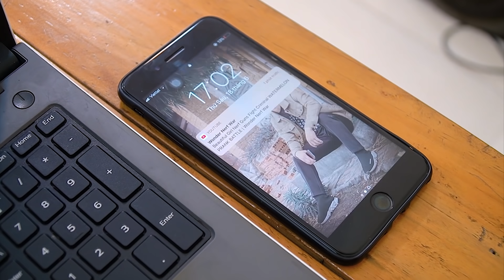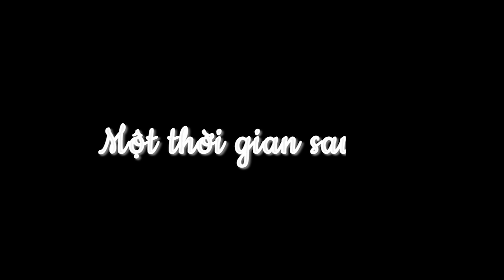Người Mẹ Mù Vì Hiến Giác Mạc Cho Con Bị Bỏ Rơi|Tổng Hợp Phim Cổ Tích Hiện Đại Hay Phần 1|Miu Miu TV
Sau khi chồng qua đời, người mẹ đã bị bà mẹ chồng không cho nhận con ! Và một thời gian sau , người mẹ đã hiến giác mạc của mình cho cô con gái . Tình mẫu tử thật là thiêng liêng...

► About Miu Miu TV :
►Production by: Jentertainment
► Hướng dẫn của cha mẹ: Một số nội dung trong video này có thể không phù hợp với trẻ Dưới 13 tuổi. Miu Miu tv: tất cả các video của kênh này không “hướng đến trẻ em” theo định nghĩa trong mục 16 C.F.R. § 312.2 của ĐẠO LUẬT BẢO VỆ QUYỀN RIÊNG TƯ TRỰC TUYẾN CỦA TRẺ EM không hướng đến đối tượng trẻ em dưới 13 tuổi. Chúng tôi và (các) chủ sở hữu, đại lý, đại diện và nhân viên của kênh sẽ không thu thập bất kỳ thông tin nào từ trẻ em dưới 13 tuổi và chắc chắn sẽ không cho phép bất kỳ bên thứ ba nào tìm cách thu thập thông tin từ trẻ em dưới 13 tuổi thay mặt cho KÊNH Miu Miu. Thêm vào đó, chúng tôi từ chối bất kỳ và tất cả ràng buộc và trách nhiệm pháp lý đối với các thông lệ và chính sách của YouTube và các đại lý và công ty con của YouTube, hoặc bất kỳ bên thứ ba liên kết nào khác, liên quan đến việc thu thập dữ liệu.